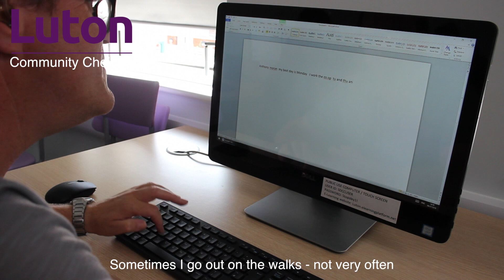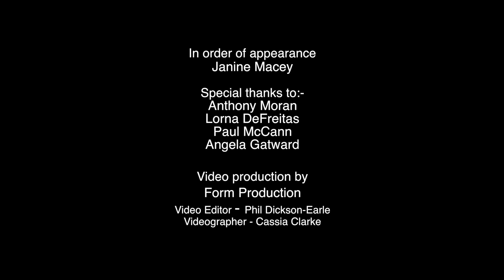Luton Community Choices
Supporting people with a learning disability to discover and reach their full potential.